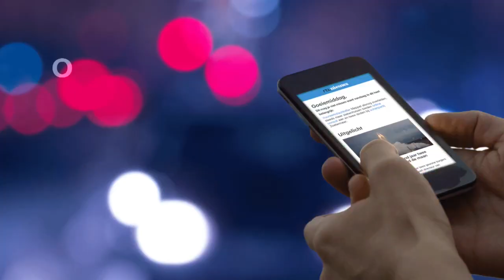Amsterdams kantoorpand met antitankwapen beschoten, verdachte opgepakt - RTL NIEUWS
Een pand in Amsterdam-West van onder meer de uitgever van Panaroma en Nieuwe Revu is beschoten met een antitankwapen. De politie heeft vannacht iemand opgepakt die ervan wordt verdacht.